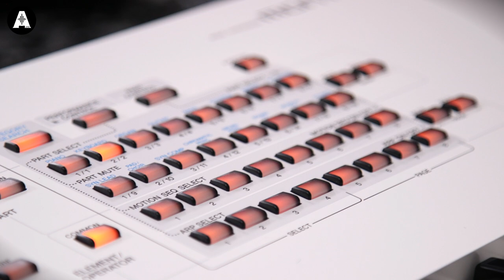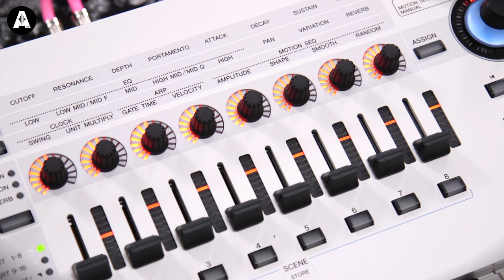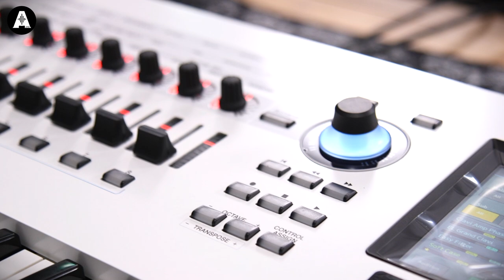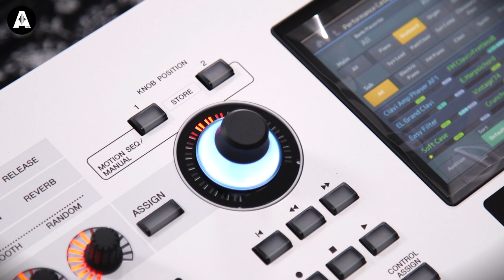Yamaha Montage 7 Synthesizer - Playing Only! ft. Mike Patrick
👆 It's time to take the talking out & let the Yamaha Montage 7 do the work! Put into the hands of session player, songwriter & keyboardist Mike Patrick. We check out a wide range of sounds showing off exactly what this incredible synthesizer can do!

Yamaha's Montage 7 has been a session musicians choice for many years, offering keyboard players a wide range of high-quality sounds & samples, along with an array of endless possibilities & combinations.
With a new motion control synthesis engine, combining the AWM2 & FM-X Synthesis tone generators. The Yamaha Montage 7 is a pure step up from their previous motif models.
With more power, redesigned sound manipulation & in-built sequencer, the Montage 7 has quickly become a dream workstation for any songwriter!

↪️ Episode Guide ↩️
» 0:00 Patch #1 CFX Grand
» 1:25 Patch #2
» 2:55 Patch #3 R&B Soft
» 4:00 Patch #4 Duo TC Clean Guitar
» 5:12 Patch #5 Nylon Slide